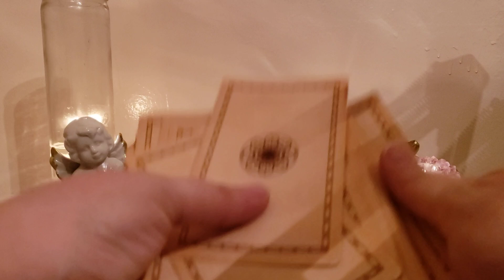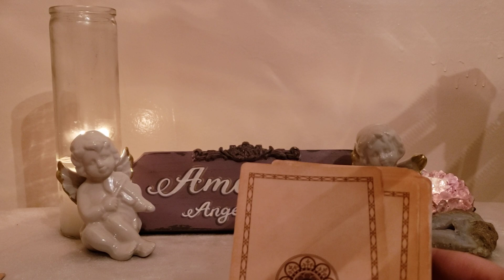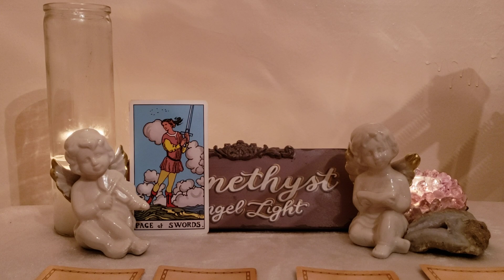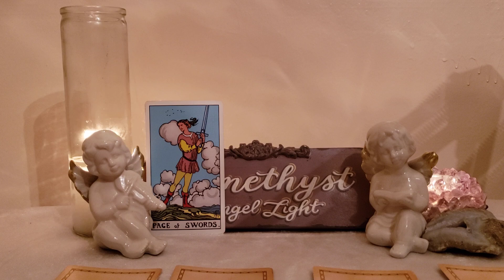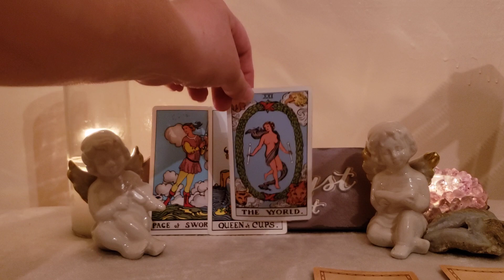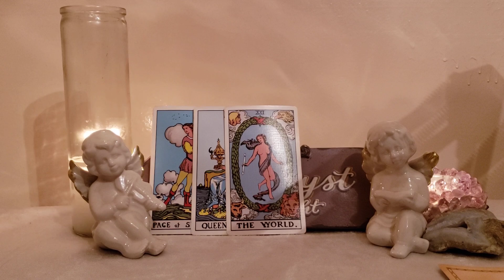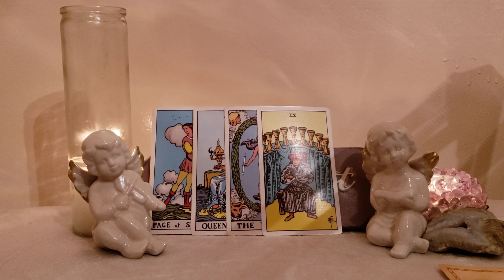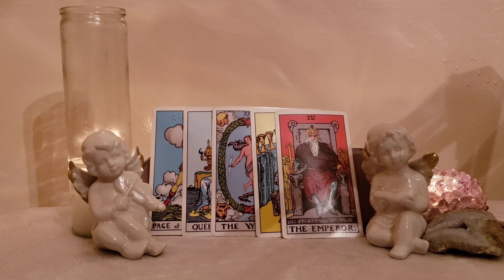Cancer Time For a BIG Decision - LOVE - July 2021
🔮🔮🔮🔮PRIVATE READINGS 🔮🔮🔮🔮

Tarot Cards